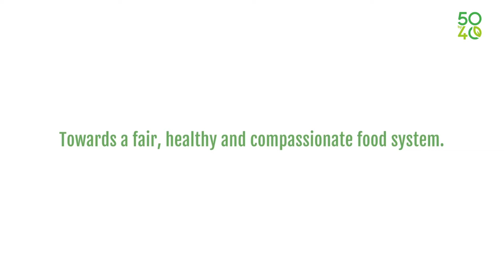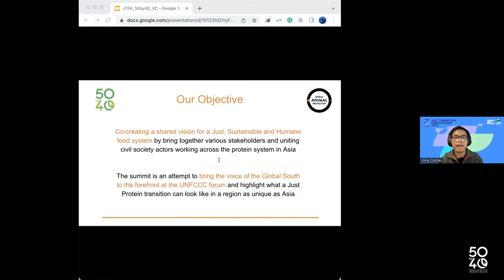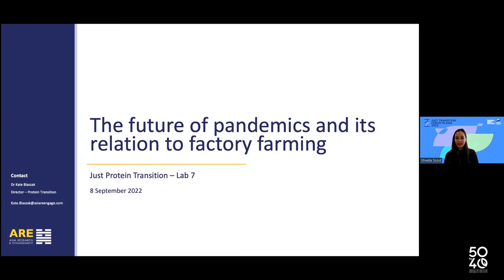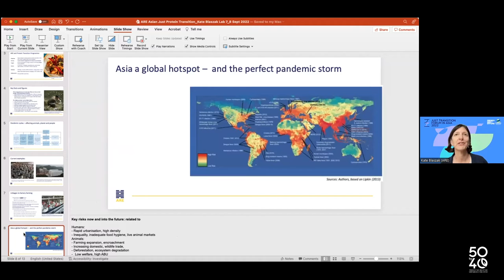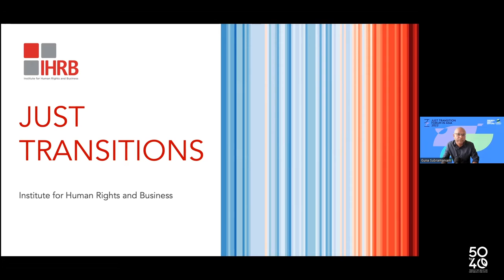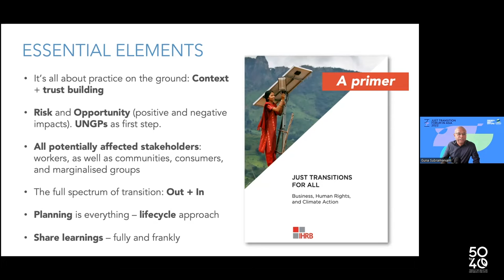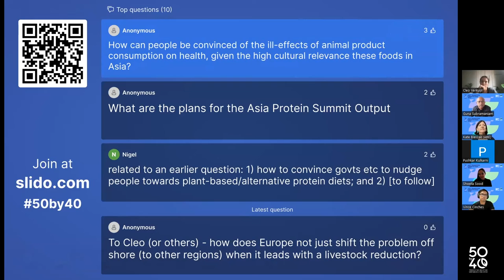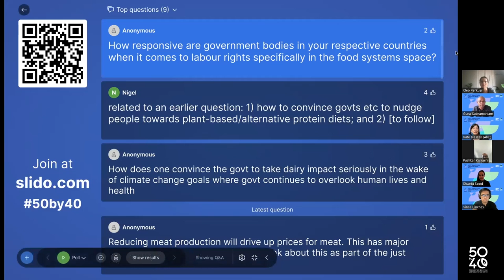Impact of A Just Livestock Transition on Farming in Asia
50by40, with World Animal Protection, hosted a panel on ‘A Just Livestock Transition in Asia: Human Rights and Health perspective’ at the Just Transition Forum in Asia 2022 (JTFA) organised by Climate Action Network Southeast Asia (CANSEA) and Friedrich-Ebert-Stiftung (FES) on September 8th 2022.

Speakers at the 50by40’s session at the JTFA answered the following questions:

- What will a Just Livestock Transition mean for small-holder farmers?
- Given the projected future losses to farmers due to climate change, human rights and public health concerns, emission reduction and sequestration opportunities, why aren’t adaptation and changes to our food systems in Asia prioritised politically?
- How can a Just Livestock Transition help prevent future pandemics?

Facilitator:
Shweta Sood – Programmes Division Head, 50by40

Speakers:
- Vince Cinches – Interim Head of Campaigns – Food Revolution for Animals in Farming, Food Systems Strategy, World Animal Protection (WAP)
- Kate Blaszak – Director, Sustainable Proteins, Asia Research and Engagement (ARE)
- Guna Subramaniam – Southeast Asia Advisor, Institute for Human Rights and Business (IHRB)
- Pushkar Kulkarni – Project Advisor,  Urvarasa by Jeeva Bhavana
- Cleo Verkuijl – Sustainable Development Researcher, Stockholm Environment Institute